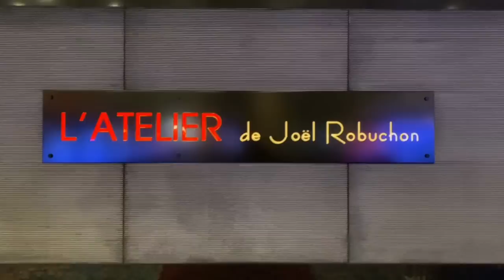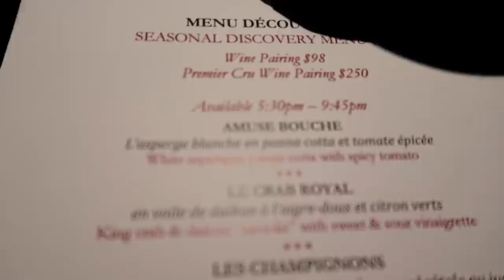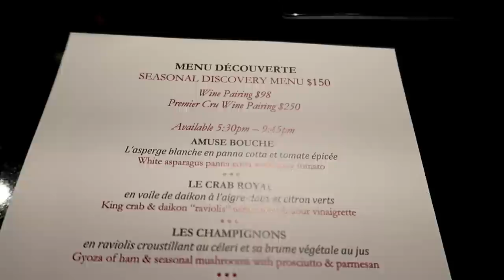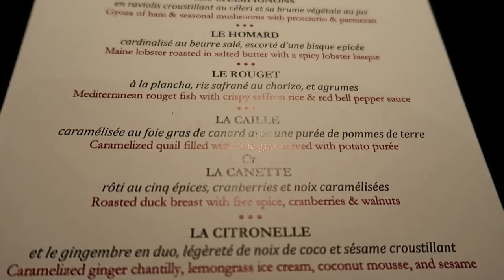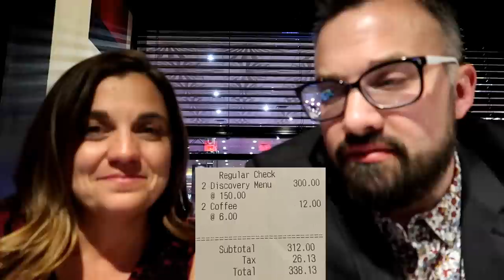L'Atelier de Joel Robuchon at MGM Grand Las Vegas | Best Chef in Las Vegas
Best Meal of My Life - L'Atelier de Joel Robuchon at MGM Grand Las Vegas

In this video Josh and Rachael try out L'Atelier de Joel Robuchon for the first time at MGM Grand in Las Vegas Nevada and do the Seasonal Tasting Menu...Buckle in This is going to be an epic meal.

V Neck Shirt
Tank Top

Song
Firefly
Artist
Jim Yosef